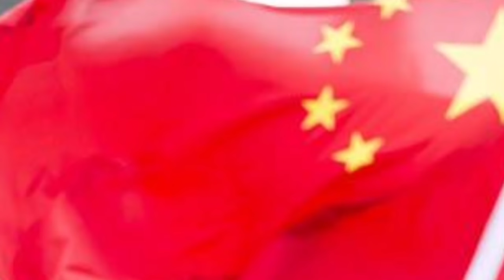让琴笙传送着人间美好的友谊和情感（第二集）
我们的儿子努力编辑我们的每一个视频。请支持他自己的频道! 想看的话，点击这里
非常感谢！

英国时间每周六下午2点直播！2-4pm 点家庭聊天！

朋友们，非常感谢您的支持！

A Chinese-Western family and culture channel, 东西家庭, 东西文化, 东西婚姻

Guo Yi (郭艺)

谢谢您支持《英伦郭哥一家人》喜欢郭哥音乐请加大海微信号：CoolBee01